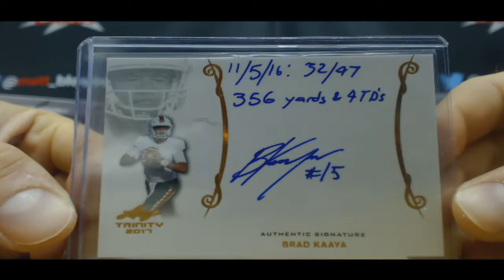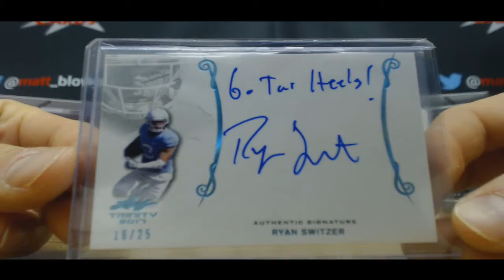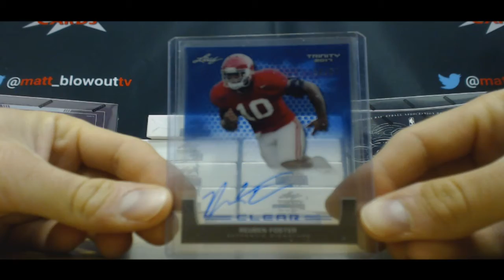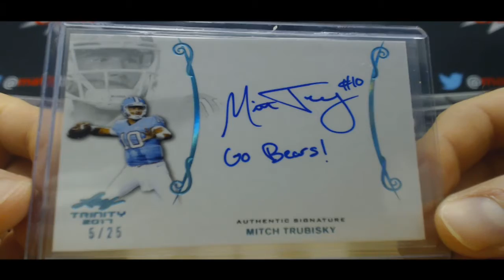2017 Leaf Trinity Football 2 box hit draft break